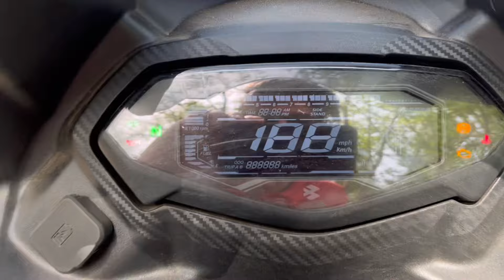Pulsar 220F Legend is Back🔥 With New Features And Price😍